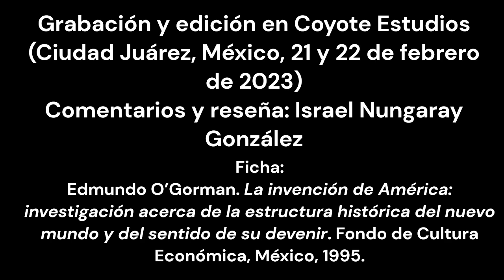Libro: Reseña de 'La invención de América' (Edmundo O'Gorman)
El fascinante libro de Edmundo O'Gorman abre una nueva perspectiva acerca del descubrimiento de América al que atinadamente llama 'invención', y presentando razones justas para ello. Cheers.